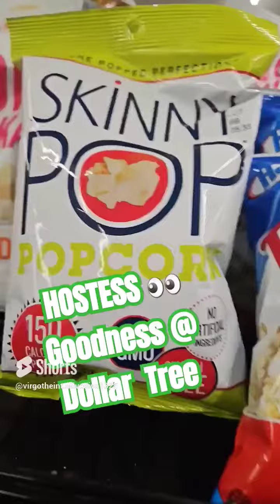🍫Hostess Goodness at Dollar Tree